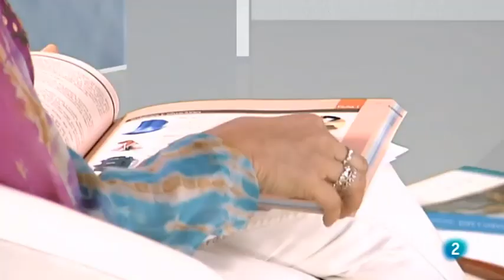Entrevista Nieves G Rico Últimas Preguntas RTVE 21 10 2018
Entrevista a  Nieves González Rico, Directora Académica del Proyecto Aprendamos a Amar, emitida por el programa Últimas preguntas en TVE 2.